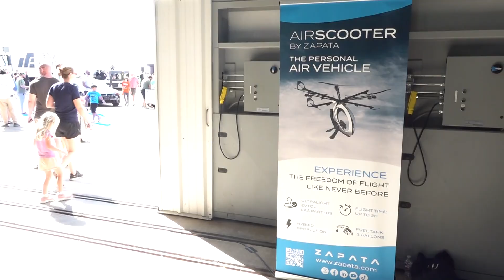UP.Summit showcases world's top technology in Bentonville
"Just about anything and everything you can imagine about the future is all happening here in Bentonville."